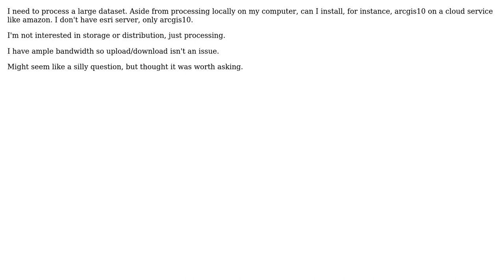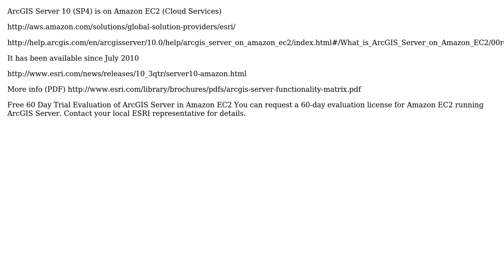GIS: Large dataset processing via cloud computing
With thanks & praise to God, and with thanks to the many people who have made this project possible! You are responsible for your own actions.